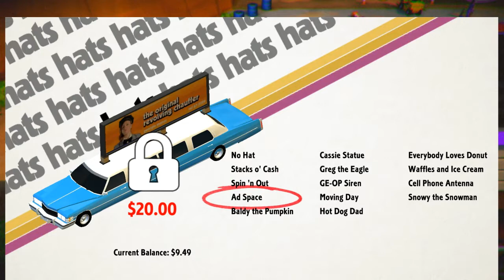Let's Play Roundabout - 02 - Ducks, Trees... MAKE OUT TIME!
▶ Description:
"Roundabout is a '70s B-Movie game where you drive a constantly revolving limousine! Pick up passengers, find secret collectibles, take on dangerous missions, and fall in love in a far out open world puzzle adventure."